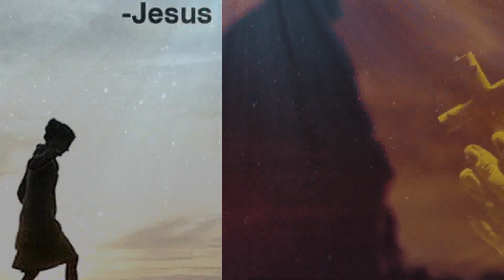Fr.Valan SVD Presents .......VOL-141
Good Morning Jesus Prayer. Iriva Nee Virupum Nalla Thzhachi Yeanai Nee Aralvir. Jepikalama. Amen.